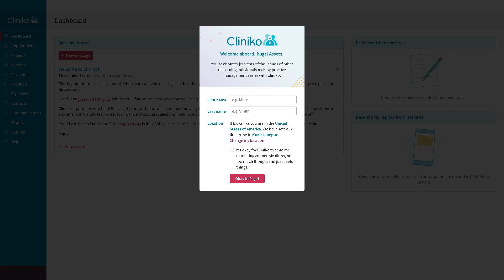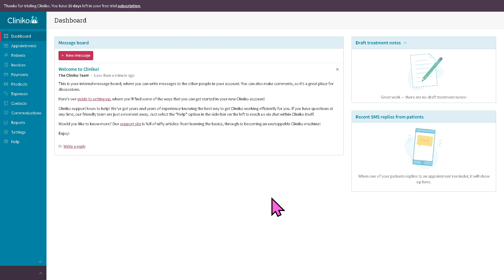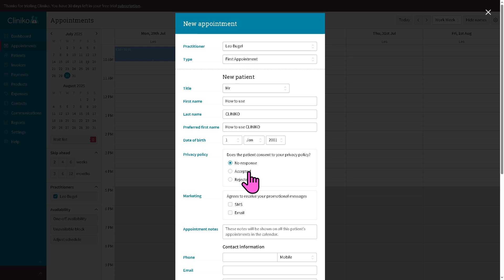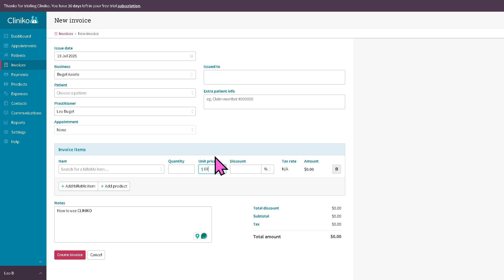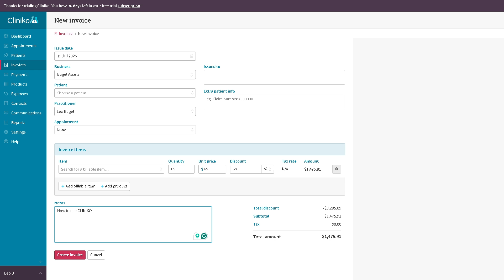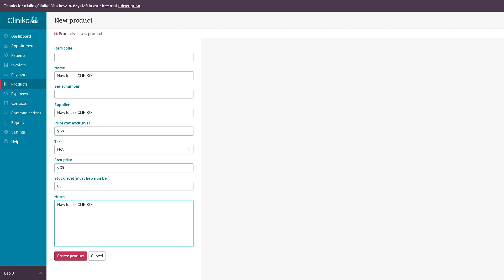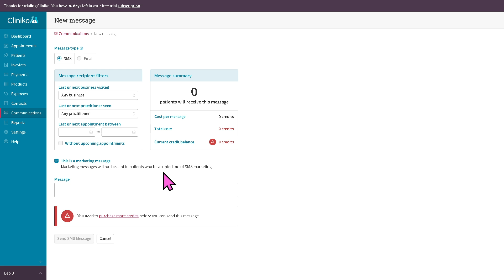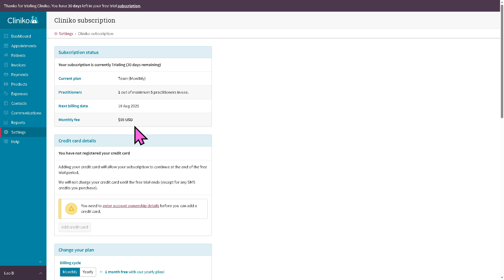Cliniko Tutorial for Beginners | Practice Management Software Demo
In this beginner tutorial and training video, we show you how to install and use Cliniko CRM software.  We show you how to create an account and get started, how to use all of the core features in this demo, and give quick review of the software.